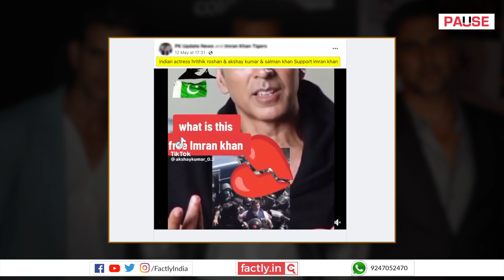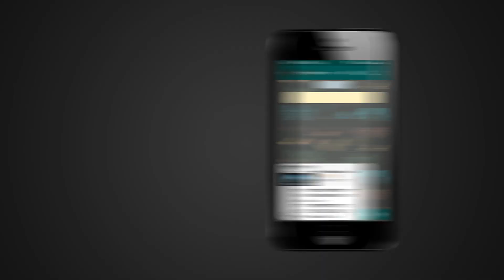FACT CHECK: Viral Video Shows Bollywood Celebrities' Support for Imran Khan?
A social media post claims that an accompanying video shows Bollywood celebrities Hrithik Roshan, Salman Khan, and Akshay Kumar expressing their support for Imran Khan after his recent arrest.  We check the veracity of the claim in this video.